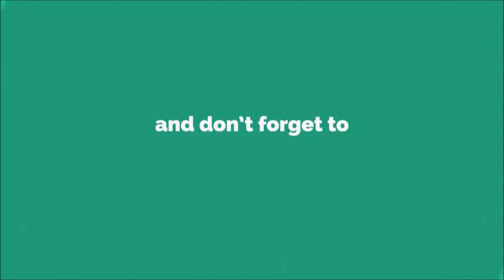"Digital Talk" with Sajja Chaulagain | Nepal Idol 3 | सज्जा चौलागाई | Highlights Video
डिजिटल खबरबाट प्रसारण हुने कार्यक्रम "डिजिटल संम्बाद" मा नेपाल आइडल सिजन-३ विजेता सज्जा चौलागाई संग गरिएको कुराकानी

Special Thanks to  'Sajja Chaulagain'

** If I uploaded a videos that contain your song and you want it removed please let me know via my E-mail or just send YouTube message . i will remove it immediately.

*Popkorn TV Official is upload this video. Uses of this video on other channels is strictly prohibited. (Embedding to the websites is allowed)